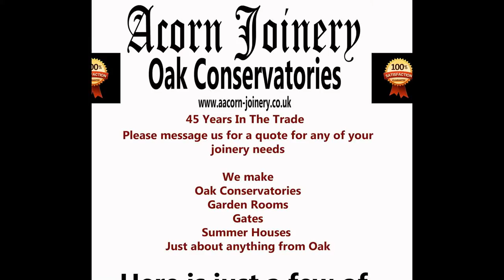Acorn Joinery Oak Conservatories Tel 01308 424511